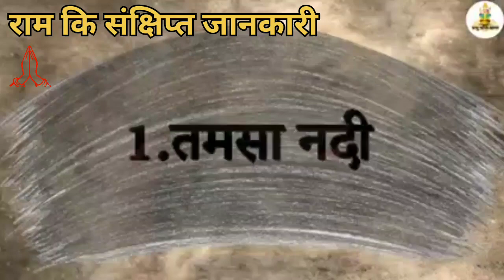राम कि संक्षिप्त जानकारी || रामायण || तमसा नदी